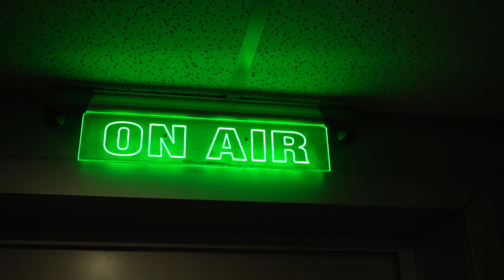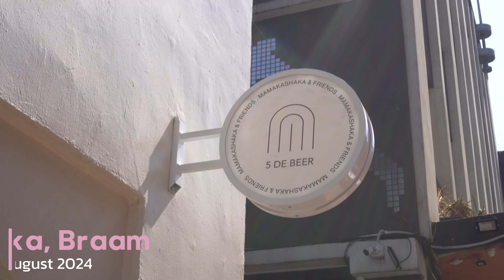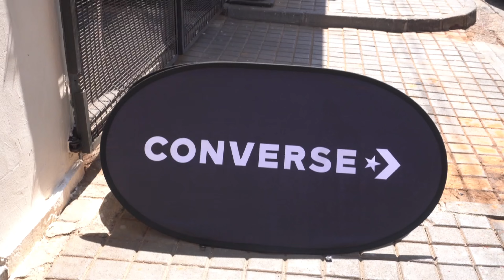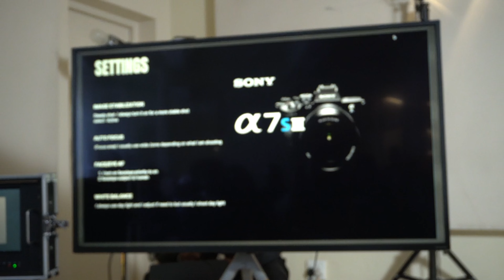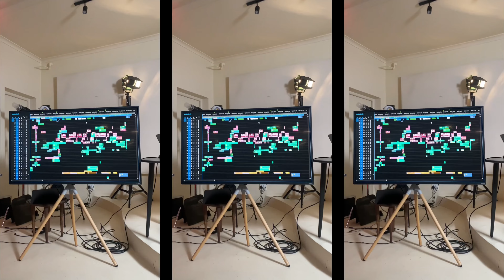LIVING ALONE WEEKLY VLOG | Converse All Star Program | Grocery Haul + Amped Weekend & much more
Welcome back to a brand new weeklyvlog !Its also a brand new month September !
On this vlog, We wrap up August and all that I got up to towards the end of the month. Did some grocery shopping to get a few home essentials, fruits & vegetables and other goodies! Something really dope also happened this month, I became a @converse ALL STAR -A vibrant global collective inspiring new creatives!

Really humbled to be identified by this incredible brand in this phenomenal way, Excited for what is to come! Lots of Radio on this vlog, From AmpedWeekend on 947 to the Breakfast Punch on Vow FM --Mini cometoworkwithme on this vlog! Excited for this month, I am hoping to be more productive and roll out a new vlog each week. Otherwise, Keep in touch on all my social platforms, @Thabile_tto everywhere!

Other Information
@Thabile_TTO everywhere!
Name: Thabile
Camera: Sony A6400
Editing: Capcut

Timecodes:
00:00 - Coming Up on thetakeover
00:30 - Channel Intro
01:06 - At home, The Hamptons
01:21 - Hello, Im back!
02:42 - Grocery Unpacking
04:06 - Some cleaning & Refreshing
05:00 - Breakfast Punch on Vow FM
07:24 - Back home from Vow FM
07:42 - Lets go to 947
08:02 - Amped Weekend
09:28 - Debrief!
10:03 - Back at The Hamptons!
10:08 - Unpacking
10:20 - Making dinner
10:37 - One week later...
10:40 - More unpacking & Breakfast
11:30 - Welcome
12:27 - Leaving the Hamptons
12:48 - Touchdown!
13:28 - Playback
14:15 - Lets go home
14: 25 - All star day!
14:37 - Lets Goooo
14:55 - Arrival
15:12 - All Star program
16:12 - Quick Interview & Lunch
16:49 - Another session
17:24 - Im an ALL STAR!
17:35 - All Star reel
18:23 - I come backkk
18:42 - Outro
18:55 - Subscribe!